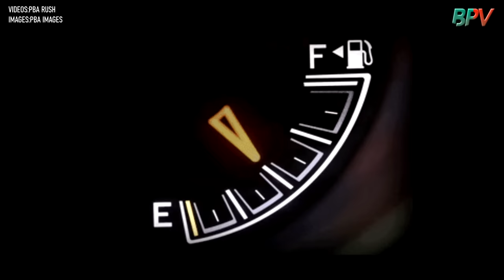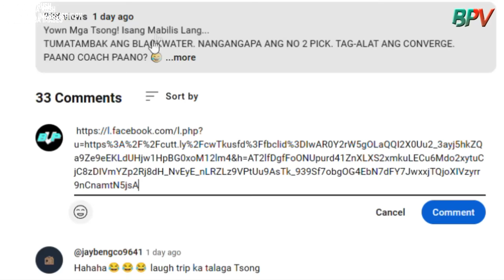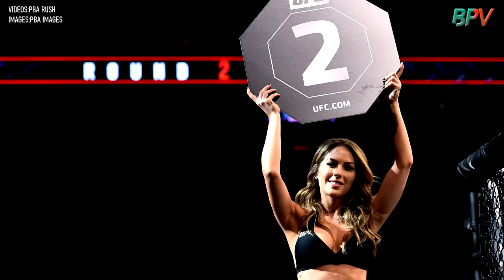NAMBUSET SI ABUEVA | GINEBRA LAGLAG NA | SMB FINALS NA | PANO COACH | SIPAG NI KEN TUFFIN | PBA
NAMBUSET SI ABUEVA. GINEBRA LAGLAG NA. SMB FINALS NA. PANO COACH. SIPAG NI KEN TUFFIN. PBA UPDATES.